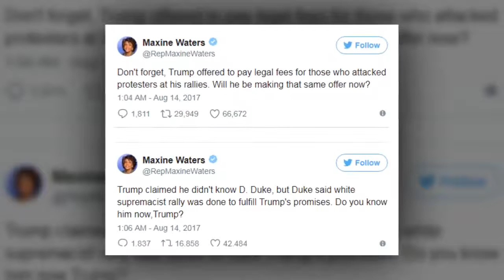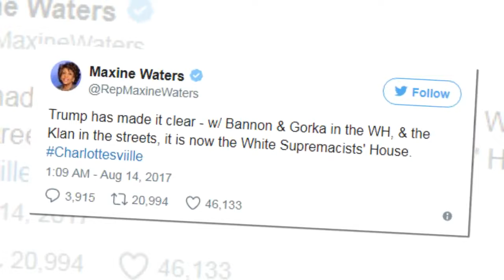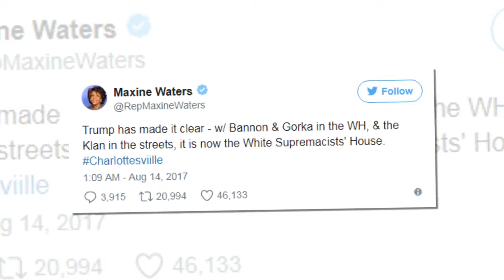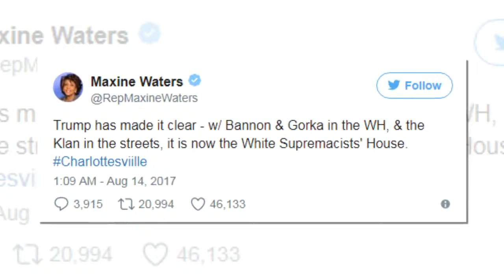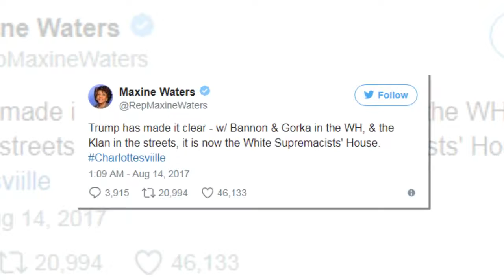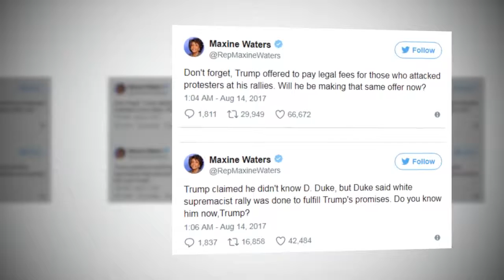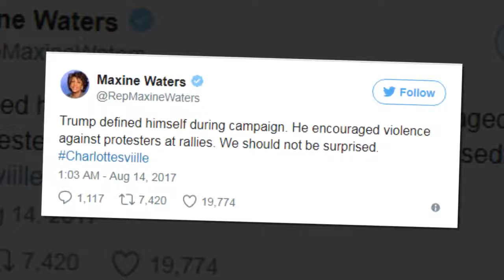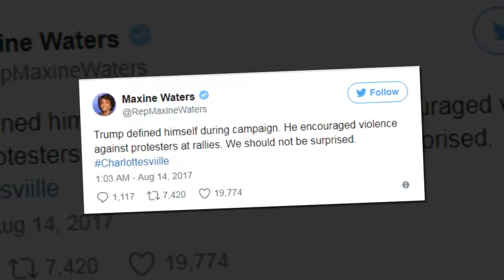UNBELIEVABLE! TRUMP IS FURIOUS! She Insults Him One Again With Her Filthy Words!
The story plot currently ruling the head lines is the Charlottesville incident, in Virginia during the weekend.

The actual Left is salivating at what took place, running along with false as well as deceptive narratives that almost all of the people will relish hook, line, and sinker.

Many leftists are employing the chance to trash President Trump and conservative people at large. They are stating that the leader and his consultant Steve Bannon are white-colored supremacists that must be thrown out from the White House.

Obviously, there is zero proof to support these types of claims. Although, with all the anxiety surrounding the actual Charlottesville incident, the public is keen to trust the media’s narratives.

Surprising no one, leftist Maxine Waters has once more lashed out at President Trump. This is exactly the approach, you’d anticipate from someone that is a profession race-baiter. The woman evidently does not have any other program.

Seriously, she is competent at